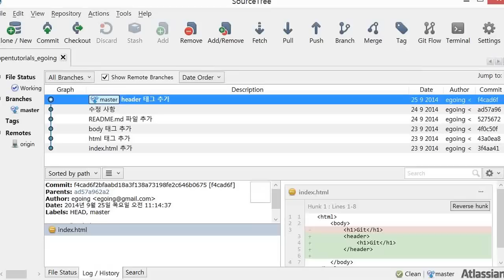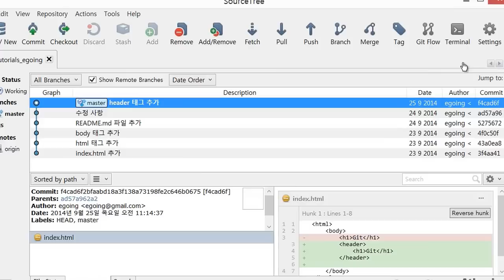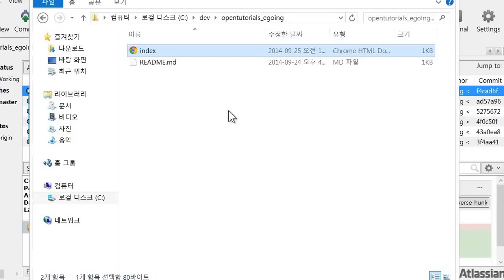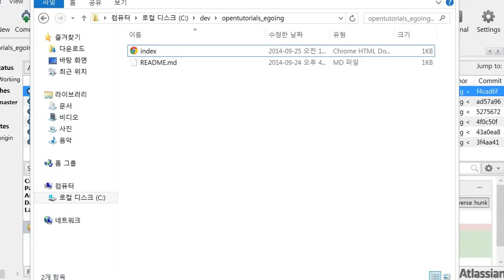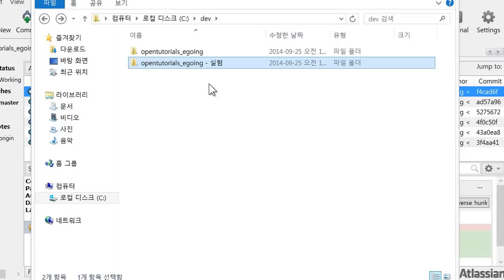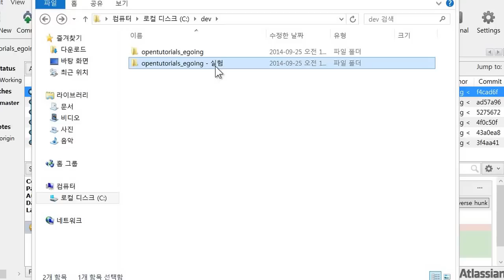Git - 브랜치 1 : 소개